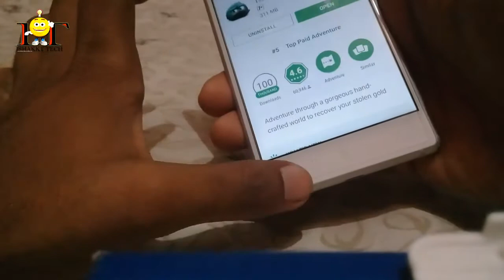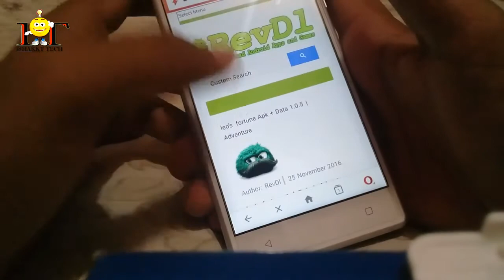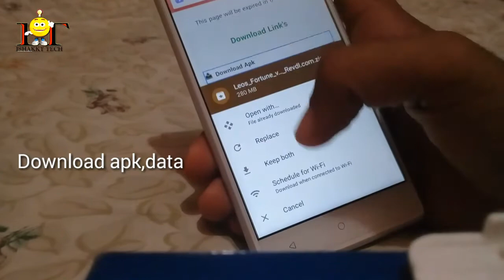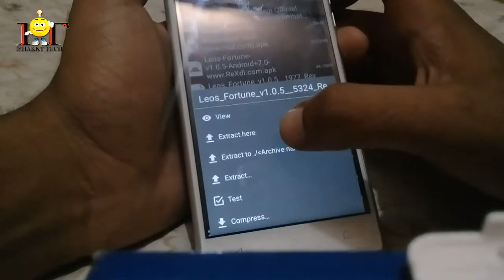How to download and install leo's fortune game for free -malayalam